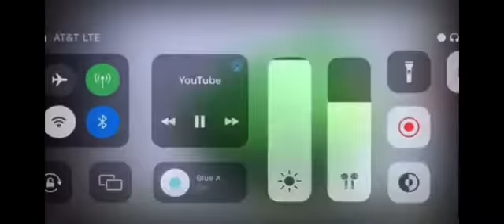TransVideo Has Fallen Into X